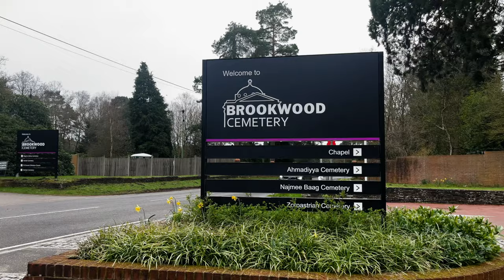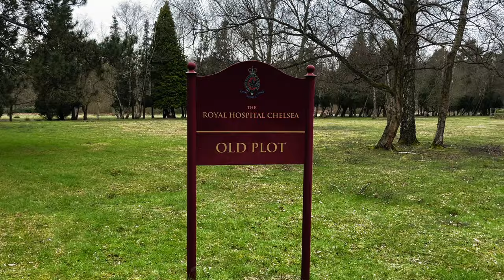Largest Cemetery in the UK | Brookwood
Today i go to the UK Largest Cemetery
this place is massive and one of the largest in the UK

You can find me on Socials

Tags
00:00 Where are we?
00:18 when did it open
00:44 second class funeral
01:07 where does the name come from
01:25 actors cemetery
01:42 it can get wet
02:12 who's buried here?
03:35 its way to big to show.
03:40 Peaceful view
04:00 thank you for watching